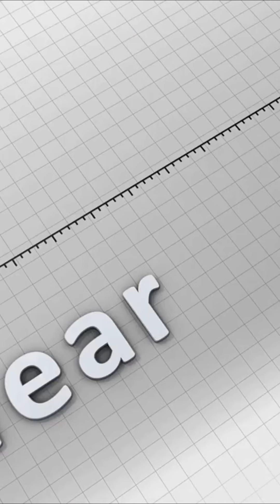Misunderstanding Jesus: The Clash Between Spiritual Kingdom and Political Expectations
Discover the political implications of the general populace's misunderstanding of Jesus as a political messiah. Unveil the clash between his spiritual kingdom message and the public's political expectations, which led to a volatile environment and fluctuating support.